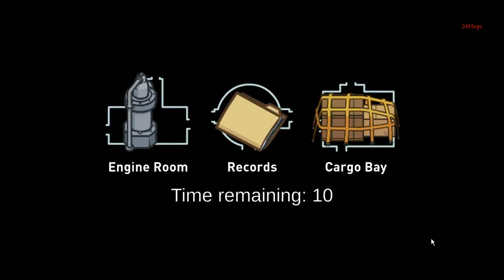Among Us Episode 111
Among Us

Platforms : PS4 / PS5 / Android / Xbox One / Xbox X / Xbox S / Nintendo Switch / Windows

System Requirements :

Operating System : Windows 7 and later versions

Memory : 1 GB Ram

Storage Space : 440 MB